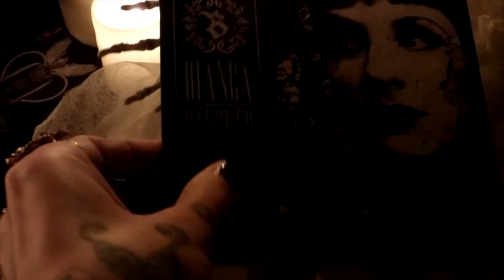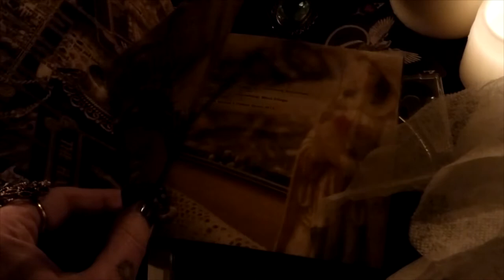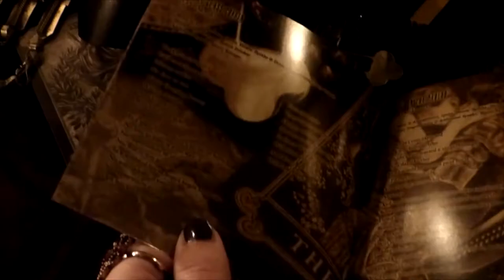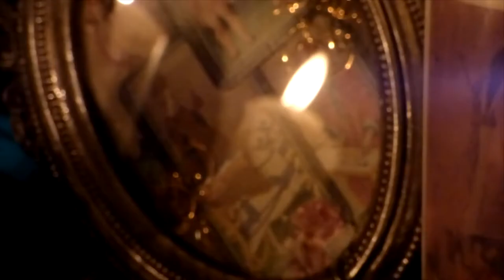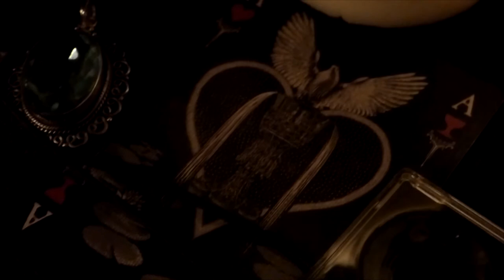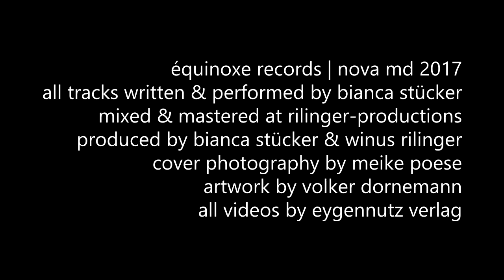Bianca Stücker - The Glass Coffin | Album Teaser II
Équinoxe Records/Nova MD 2017
Weird Dark Glam Pop! With harpsichord and hammered dulcimer.

All tracks written and performed by Bianca Stücker.
Mixed & mastered at rilinger-productions.
Cover photography by Pétit Noir Photography; Cover artwork by Volker Dornemann.
All videos by eygennutz Verlag.